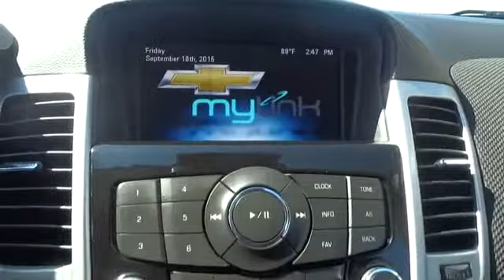2013 Chevrolet Cruze San Jose, Morgan Hill, Gilroy, Sunnyvale, Fremont, CA 376782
2013 Chevrolet Cruze

One owner cream puff. It's only been married one time! When was the last time you smiled as you turned the ignition key? Feel it again with this beautiful 2013 Chevrolet Cruze. It is nicely equipped. With just one previous owner, who treated this vehicle like a member of the family, you'll really hit the jackpot when you drive home with this terrific car. We put our best price online and on the car so you don't waste time and energy trying to figure out what you'll actually pay. We sell high quality pre-owned vehicles at extremely low prices with out any games, gimmicks, or high-pressure tactics. We do business the way business should be done.